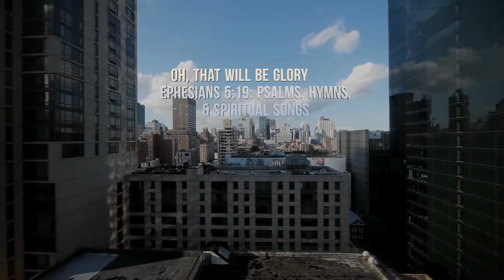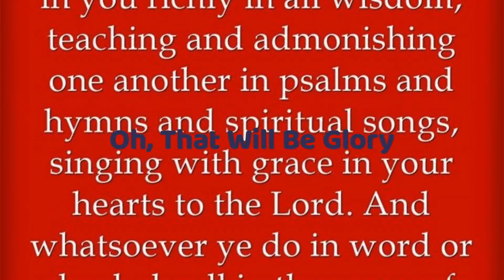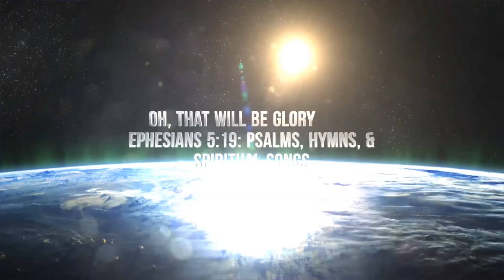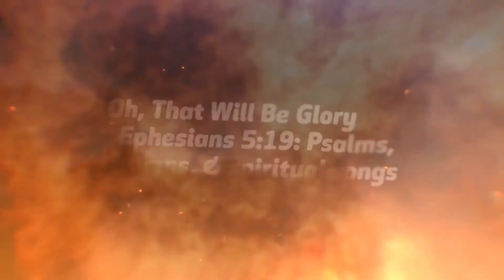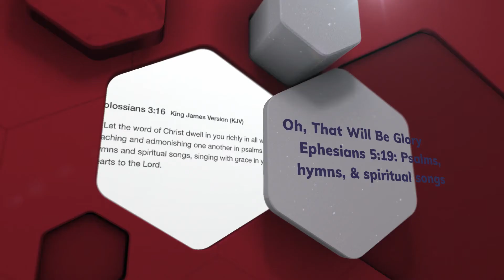Oh, That Will Be Glory | Charles H. Gabriel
When all my labors and trials are o’er,
And I am safe on that beautiful shore,
Just to be near the dear Lord I adore,
Will through the ages be glory for me.
Refrain:
Oh, that will be glory for me,
Glory for me, glory for me,
When by His grace I shall look on His face,
That will be glory, be glory for me.
When, by the gift of His infinite grace,
I am accorded in heaven a place,
Just to be there and to look on His face,
Friends will be there I have loved long ago;
Joy like a river around me will flow;
Yet just a smile from my Savior, I know,